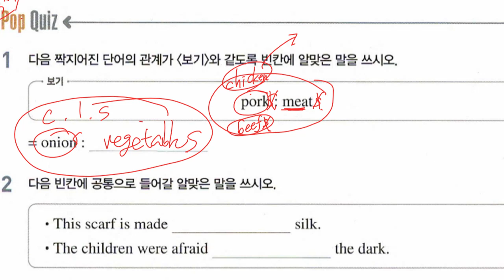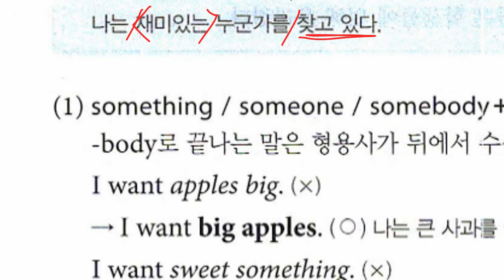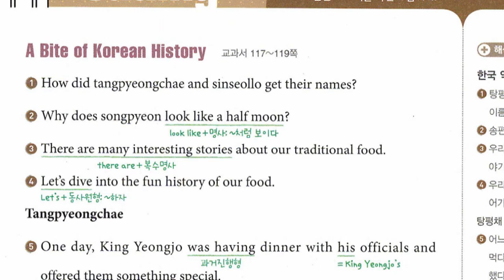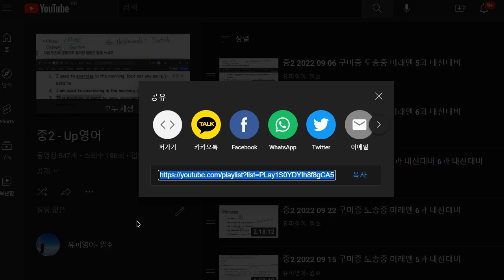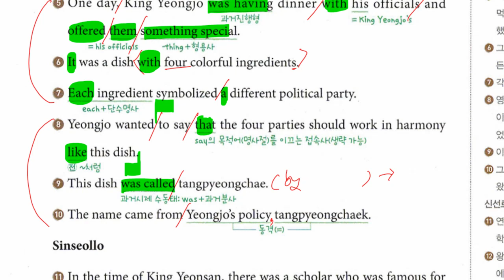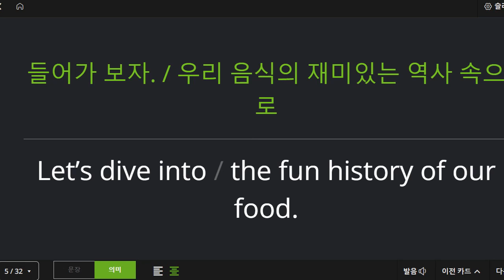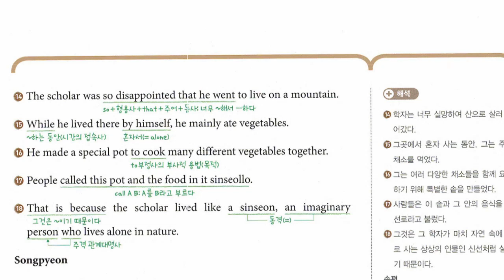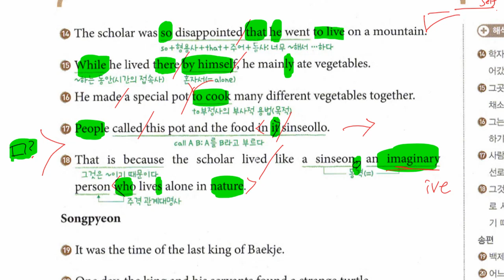중2 2022 09 29 구미중 도송중 미래엔 6과 내신대비